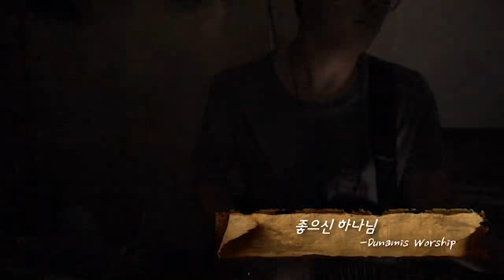유스비전/2012여름유스비전캠프-둘째날찬양실황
우리 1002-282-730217    예금주:장용성
농협 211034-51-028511  예금주:장용성
농협 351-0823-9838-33   예금주:유스비전선교회
신한 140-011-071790       예금주:유스비전선교회
국민 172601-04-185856  예금주:유스비전선교회
우리 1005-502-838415     예금주:유스비전선교회
농협 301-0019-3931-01    예금주:주님이꿈꾸신교회
새마을금고 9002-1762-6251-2  예금주:주님이꿈꾸신교회

(support)
스탠다드차드은행 SWIFT CODE : SCBLKRSE
계좌번호(Account No) : 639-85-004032
영문이름(Name) : Jang Yong Sung
전화번호(Cell) : 011(국제전화 인식번호)-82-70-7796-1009
영문명칭 : Standard Chartered BANK